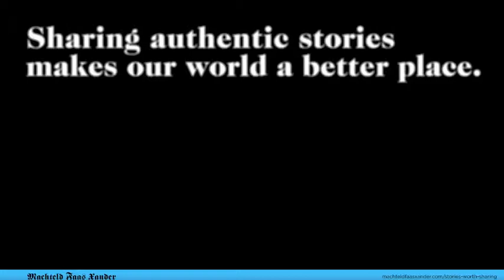Movember November 15 2012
Not involved in Movember? It's not too late! Join our team, Stitchy Moes, and start growing your MO.

Step 2: Enter any of the following into the search field or click 'General Donation' to make your donation!

Neil Lippert
Robert Minou
Mike Sage
Skitchy Moes (our team)